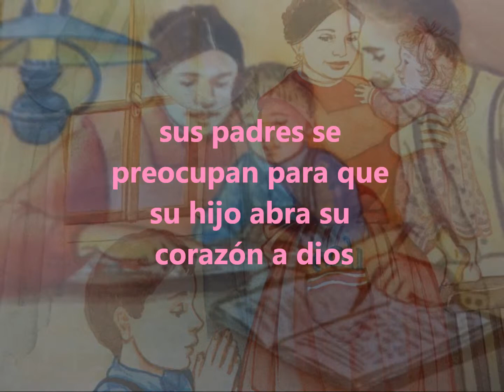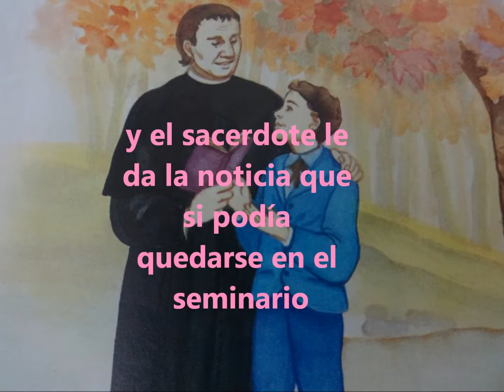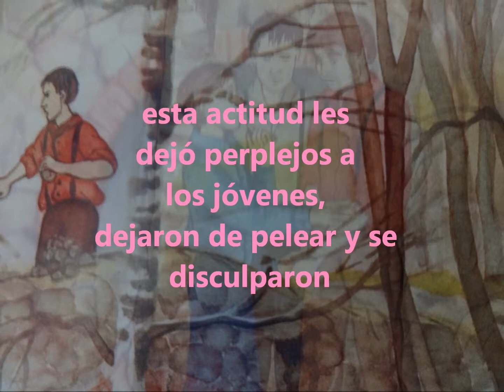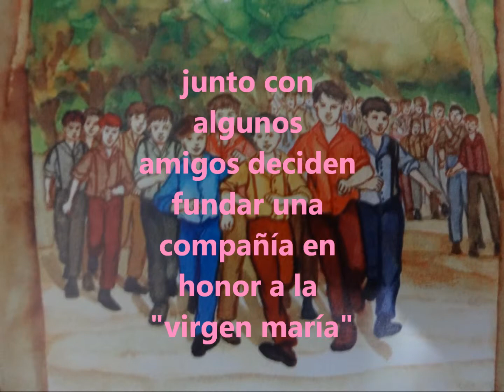PERDER A UN HIJO ES TRISTE(HISTORIA)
"JOSÉ EL NIÑO QUE QUISO SERVIR A DIOS":-+es una historia de una  familia que tuvo dos hijos y uno de ellos quería servir a dios pero muere a temprana edad